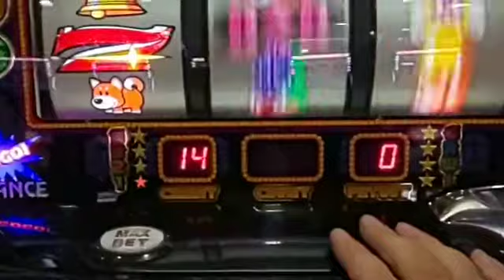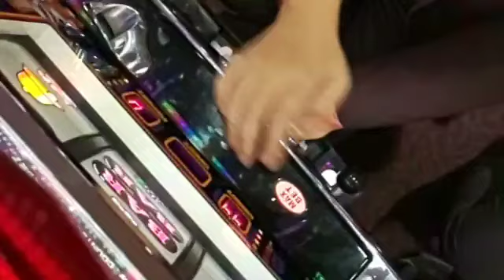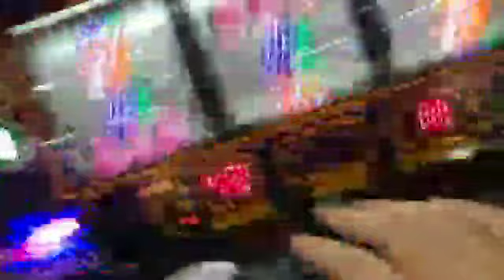【ジャグラー】誕生日も追加投資で総投資10k２度の全のまれで敗走総投資14ｋ20181016